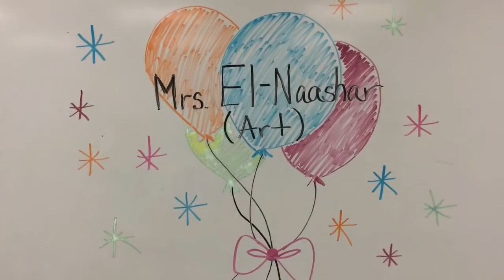Falcon News, Dec. 9, 2020